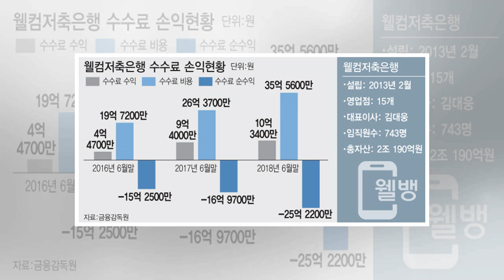승리, 버닝썬에 2억2500만원 투자…경찰 1년치 장부 확보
SNS 공유 및 댓글 SNS 클릭 수 0 페이스북 트위터 카카오스토리 SNS 공유 더보기 승리가 클럽 버닝썬의 최초 투자금을 댄 것으로 확인됐다.29일 연합뉴스에 따르면 전원산업, 대만의 린사모, 승리가 각각 투자금을 내고 버닝썬을 운영했다. 전원산업은 버닝썬이 자리했던 르메르디앙 호텔을 운영하는 업체다. 계약 당시 버닝썬의 첫 운영자금으로 전원산업은 12억2천500만원, 린 사모는 10억원, 승리는 2억2천500만원을 부담하는 내용의 계약서에 서명했다.경찰 등에 따르면 전원산업은 버닝썬 지분 42%가량을 소유한 최대주주다. 이어 ...